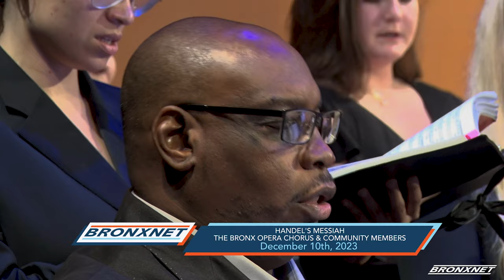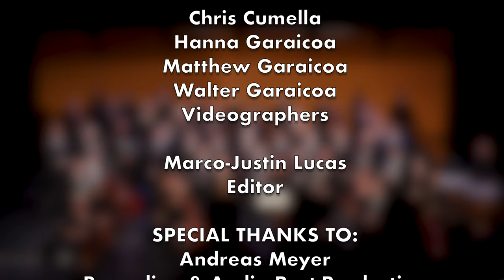Handel's Messiah 2023 - Performed by the Bronx Opera Chorus & The Orchestra of the Bronx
The Bronx Opera Chorus, The Orchestra of the Bronx, and readings by civic and community leaders from The Bronx presents the much anticipated Messiah performance.

The concert was performed at the Lovinger Theater in the beautiful campus of Lehman College.